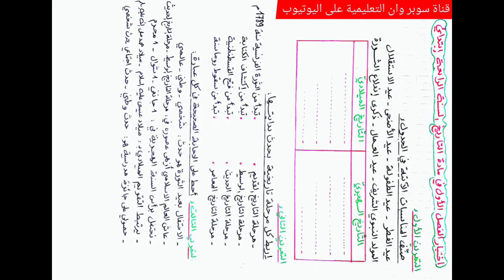إختبار متوقع للفصل الأول في مادة التاريخ للسنة الرابعة إبتدائي مع نموذج جاهز للتحميل